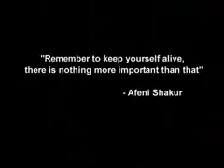Tupac - Ghetto Gospel (Official Video)